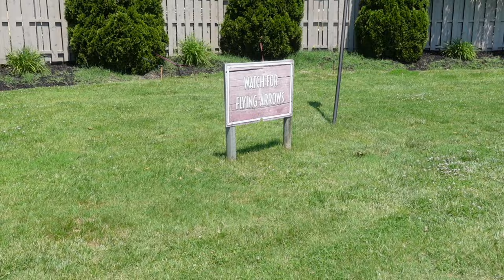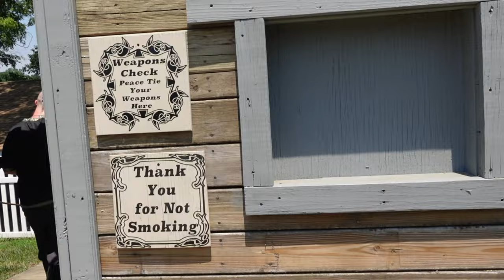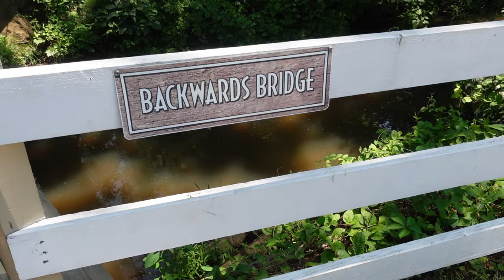The Renaissance Faire - Bordentown, NJ - Real Life Medieval Times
We head to the renaissance fair in Bordentown, NJ on June 6th, the final day of the fair.  This event takes place every summer for several days and we got to experience it before they closed for the summer.

We watched some juggling, knight fights, archery, weapon clashing, and lots of costumed characters.  It was definitely a great experience. 🙂